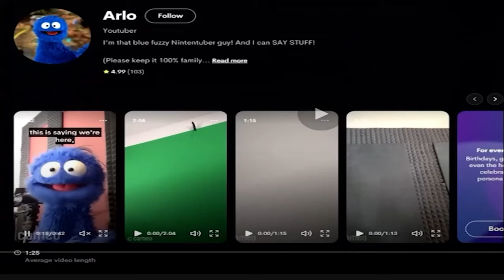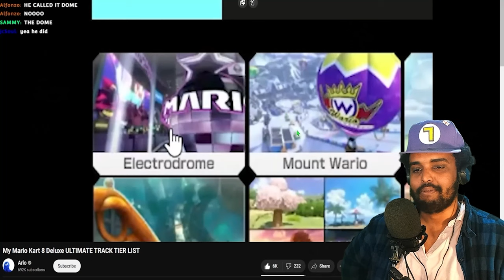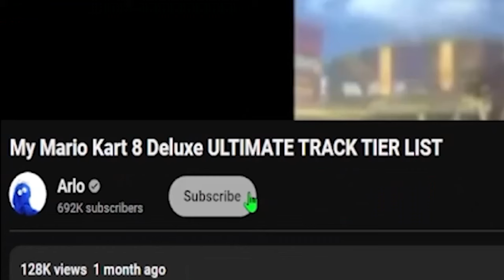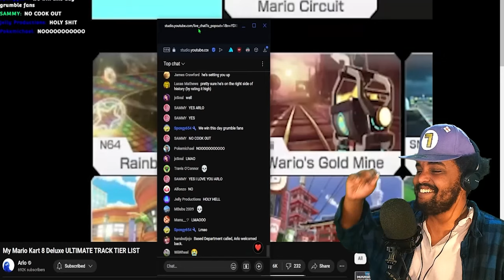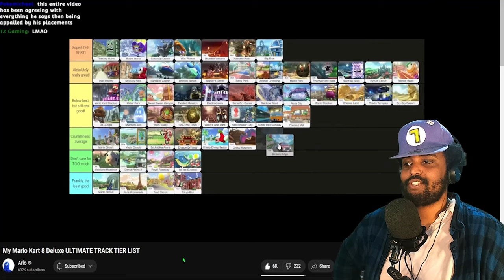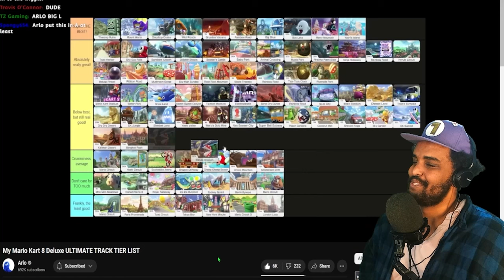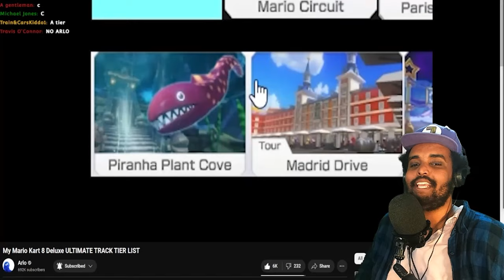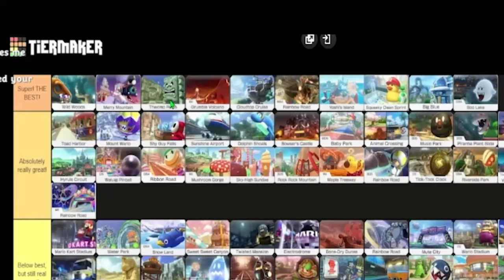Arlo's MK8 Tier List Left Me Flabbergasted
Puppet man Arlo does the Mario Kart 8 tier list thing, does he be cooking or does he be not cooking? Lets find out together in another epic Sir Musty Reaction!

Edited by @kebab_man1441